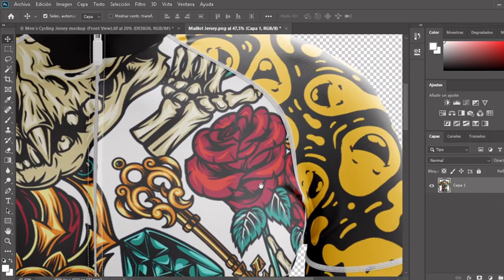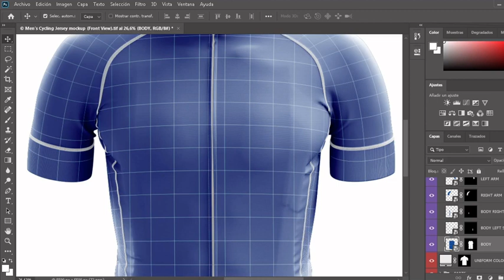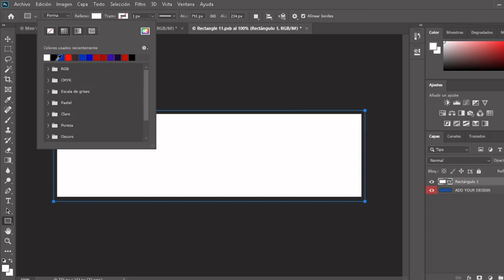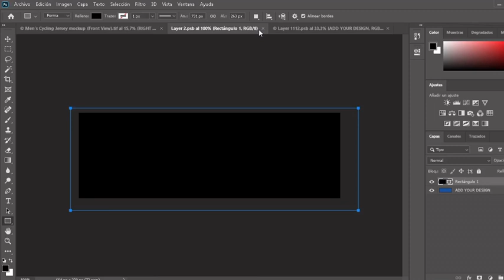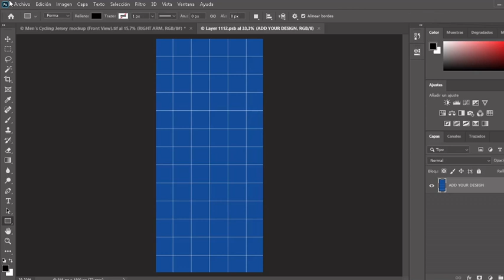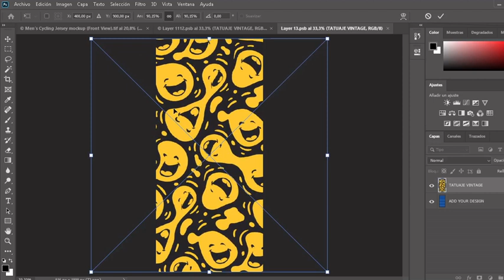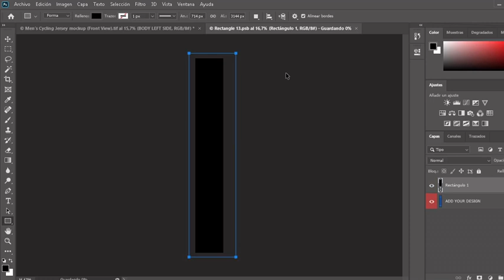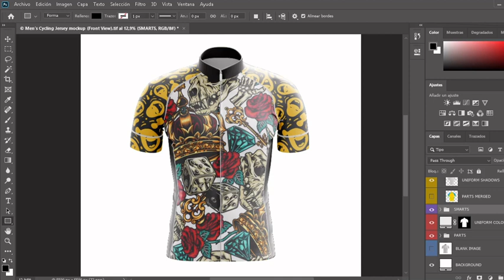Diseño y mockup de camisetas de ciclismo: Tips y trucos de expertos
-LEEME PARA OBTENER  MÁS INFORMACIÓN-

EXCELENTES PRECIOS PARA MOLDES, PATRONES y DISEÑOS PARA SU MARCA

Venta de Moldes para ciclismo 🚴
Visita mi tienda

ESCRÍBEME PARA PATRONES Y DISEÑOS DEPORTIVOS

GRACIAS POR VISITAR MI PERFIL